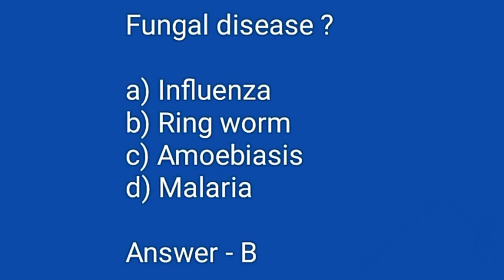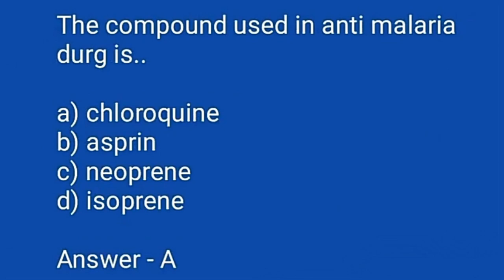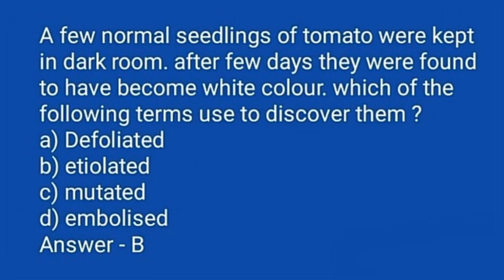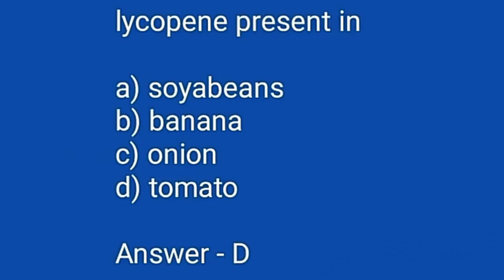* NEET 2019- Most Important questions of BIOLOGY to learn for NEET Exam. *